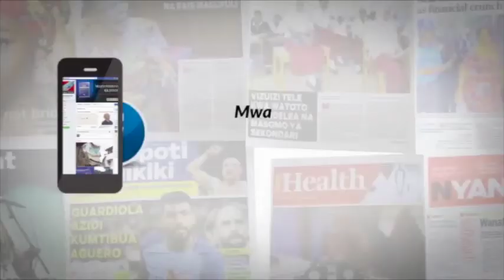KUELEKEA BAJETI KUU 2017/18: Bajeti hii iwe ya kujibu maswali ya wananchi, Lulida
Kuelekea bajeti ya mwaka 2017/18 inayotarajiwa kuwasilishwa june nane mwaka huu bungeni mjini Dodoma,  MCL Digital imekutana na mbunge wa viti maalumu kutoka mkoa wa Lindi Riziki Lulida na kuzungumza naye kuhusu maoni yake.